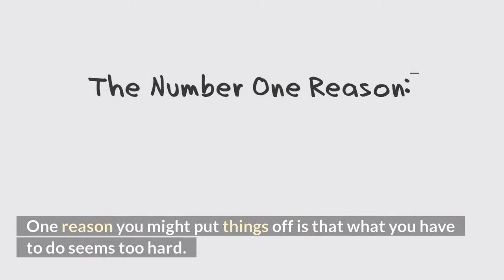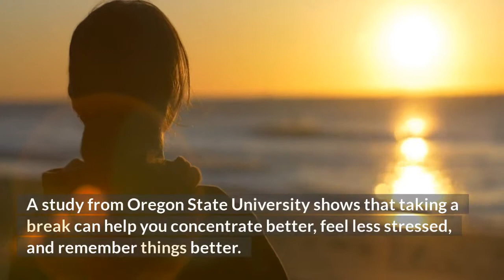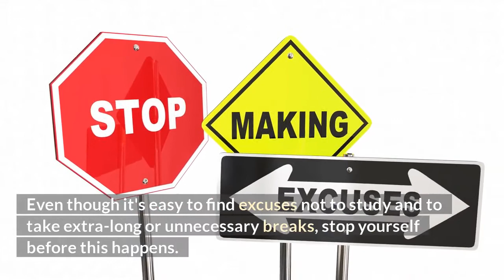how to stop procrastinating and 8 tips to stay productive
Here are eight tips for those who want to avoid procrastination and get better results in their academic and professional life.